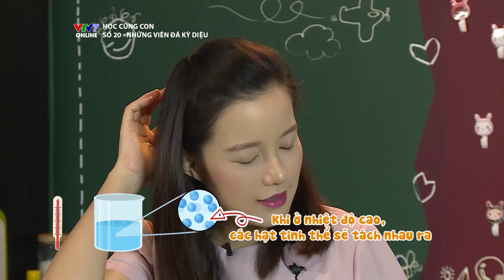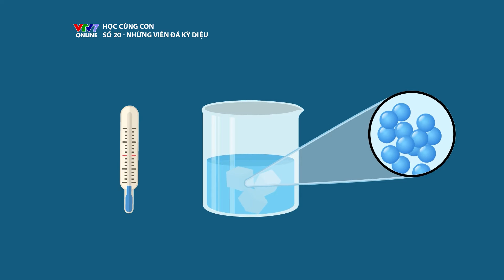Học cùng con | VTV7 | Số 20: Những viên đá kỳ diệu | Giải cứu sinh vật biển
Đã bao giờ, các bạn nhỏ có những trò nghịch ngợm với những viên đá mát lạnh chưa nhỉ?

Nếu chưa, hãy cùng xem mẹ Trang Moon và bé Daisy chơi một trò chơi vô cùng thú vị, đó chính là "Giải cứu sinh vật biển" với những viên đá kỳ diệu nhé!

"Học cùng con" là chương trình truyền hình bổ ích và hấp dẫn, vừa học vừa chơi dành cho các em nhỏ và bố mẹ, do VTV7 - Kênh truyền hình Giáo dục Quốc gia sản xuất.

Mỗi một tập sẽ là một nhiệm vụ cụ thể để cho hai bố con/ mẹ con cùng thực hiện, thông qua đó sẽ vừa học, vừa củng cố và hiểu sâu thêm các kiến thức mà con đã học trên nhà trường.

Kênh Youtube chính thức của Kênh Truyền hình Giáo dục Quốc gia VTV7.

VTV7 KIDS mang đến các chương trình giáo dục an toàn và bổ ích, truyền cảm hứng học tập và sáng tạo dành cho các bé từ 0 đến 10 tuổi.
▶ Theo dõi Fanpage VTV7 KIDS để cập nhập thông tin và tham gia những cuộc thi thú vị
▶ Truy cập Website VTV7 để cập nhật những thông tin mới nhất